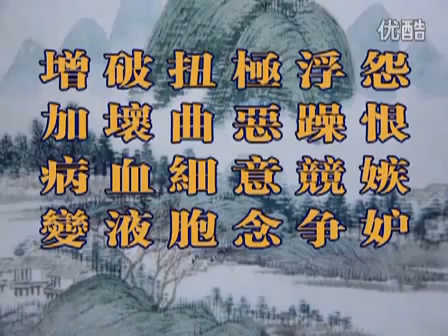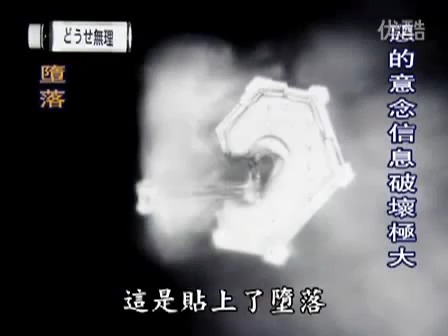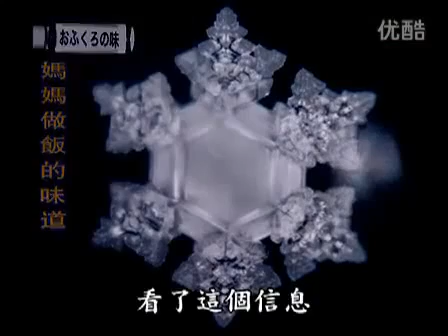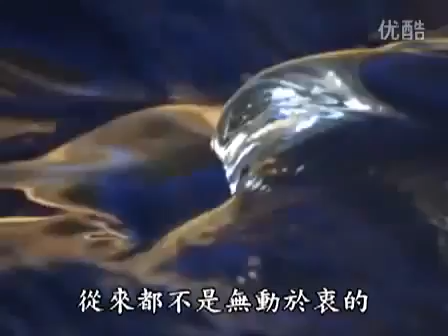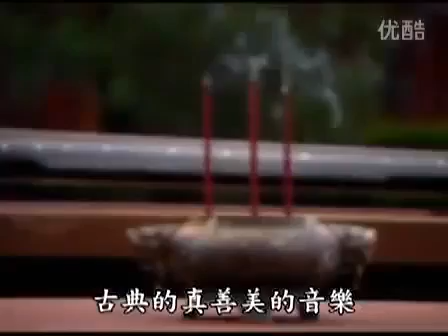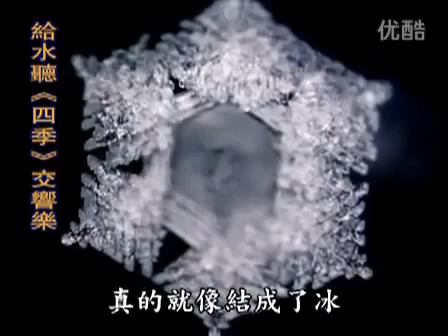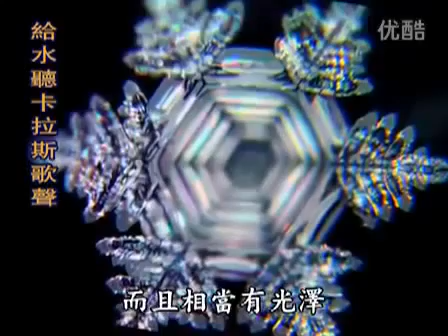【意念能量振動的水結晶實驗】感動聯合國和全世界一生必看的影片 03